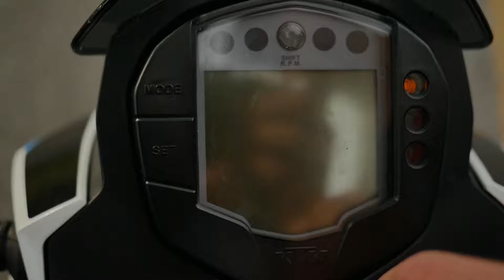KTM Duke 125(PowerParts) BikePorn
Bike Porn von der KTM DUKE 125 mit PowerParts und Dekor.

"KTM Duke(PowerParts) BikePorn" von Jan Sellerbeck ist lizenziert unter einer Creative Commons Namensnennung - Weitergabe unter gleichen Bedingungen 4.0 International Lizenz.

Vervielfältigung nur mit Zustimmung des Erstellers.